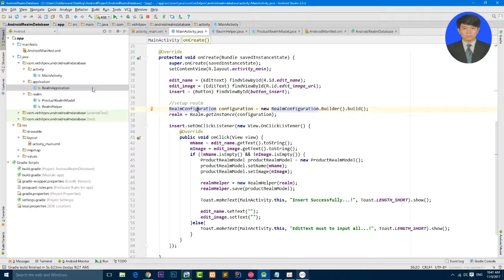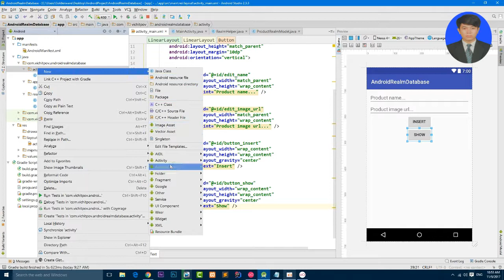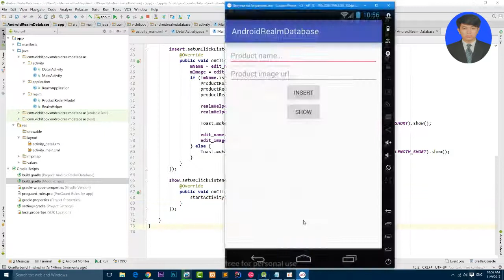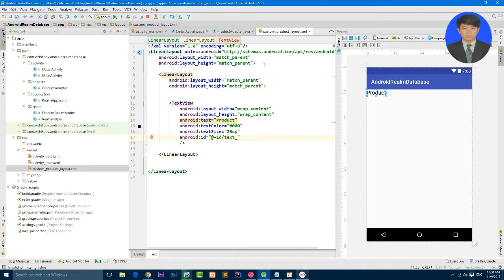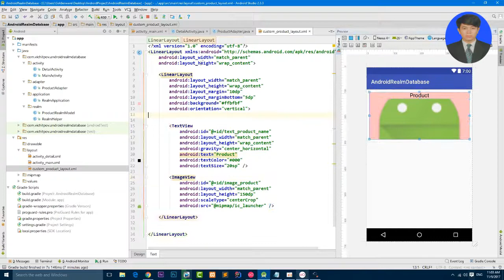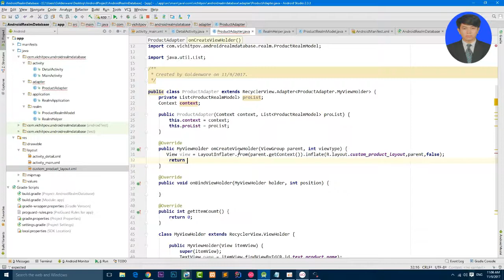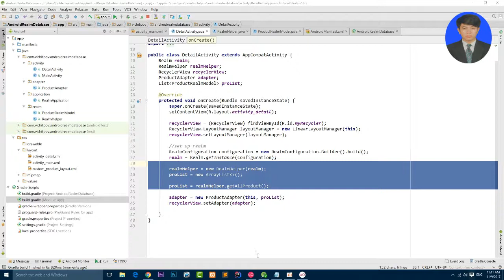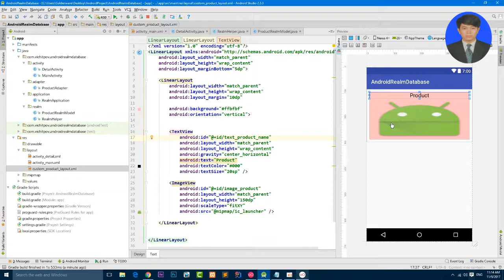Android Realm Database Tutorial: #3 How to Select Data from Realm Database Display on RecyclerView.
This is the special lesson about Realm Database in Android Studio. Realm Database is powerful DB for Android. So in this, I'm going to show you about: How to select data from Realm Database Display on RecyclerView.